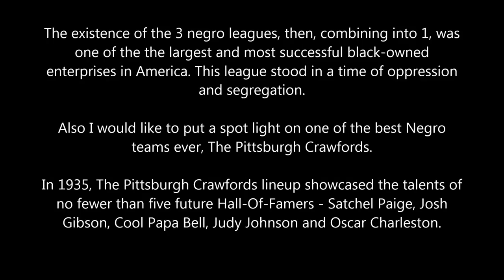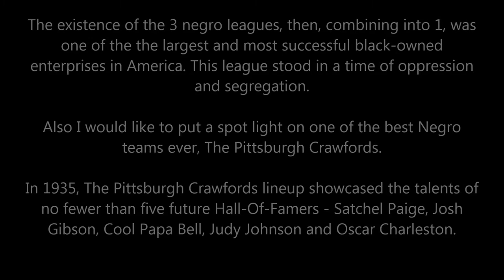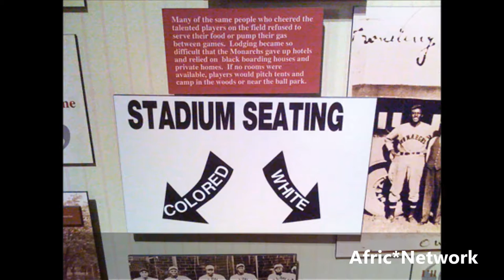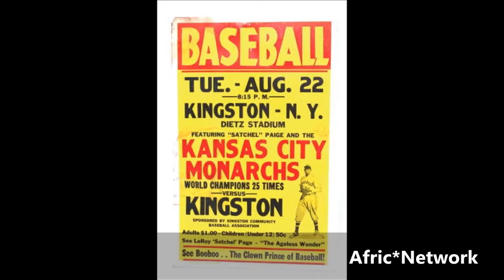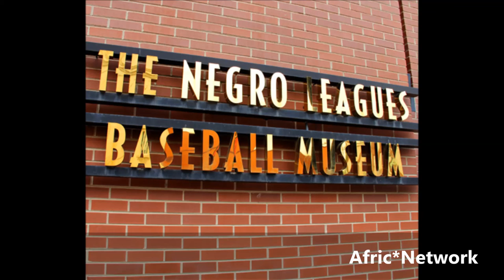African American History: The Negro leagues (Baseball)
The first successful organized Negro League was established on February 13, 1920, at a YMCA in Kansas City, Missouri. Andrew "Rube" Foster was the driving force behind the organization of this league and served as its president.

As a result of his leadership role in the early years of the leagues, Foster is known as "the father of black baseball." This first league was known as the Negro National League with member teams in the South and Midwest.